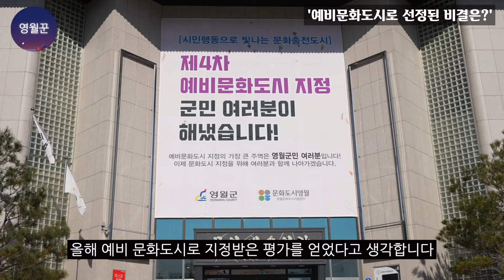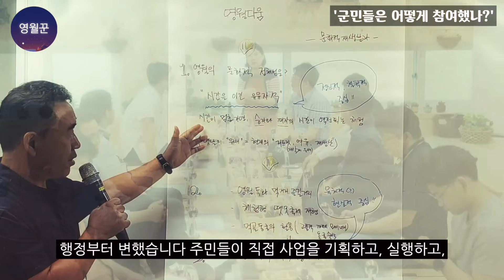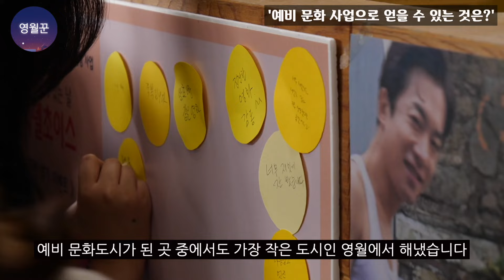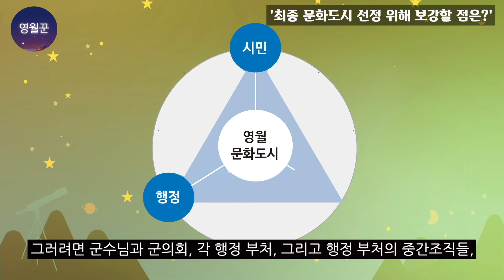공모전 끝판왕, 제4차 예비문화도시에 영월이 선정된 비결은?